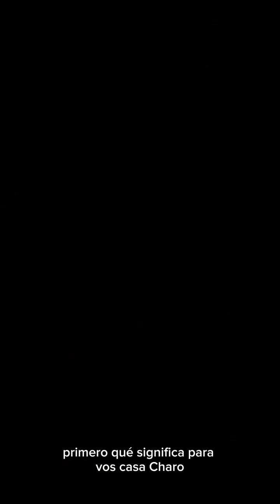¿Qué propone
¿Qué propone @casacharobo ? En esta conversación con @sukkos , el creador de este proyecto tan hermoso en las alturas de los valles cruceños de Bolivia, les comentamos un poco más de la experiencia única que se vive en el restaurante.

No pueden no visitarlo!